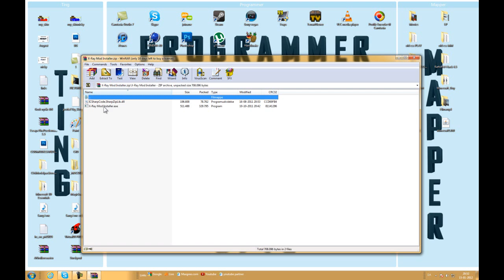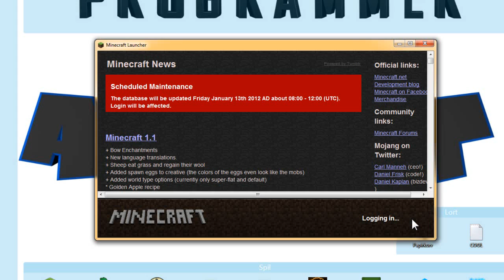Minecraft X-Ray Mod 1.1 og 1.0.0 [Guide] [Dansk]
Hej alle sammen, i den her video viser vi hvordan du kan få X-Ray Mod rigtig nemt!